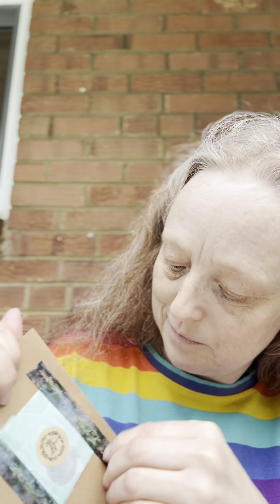Opening up a Brown Envelope ... to See What's Inside!